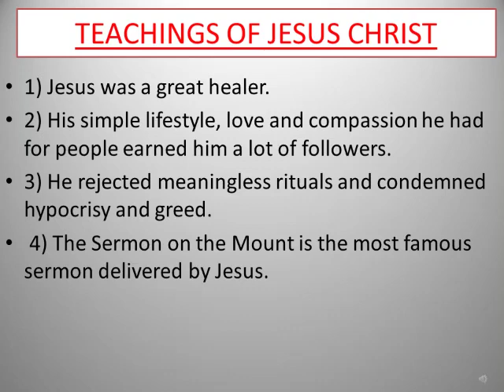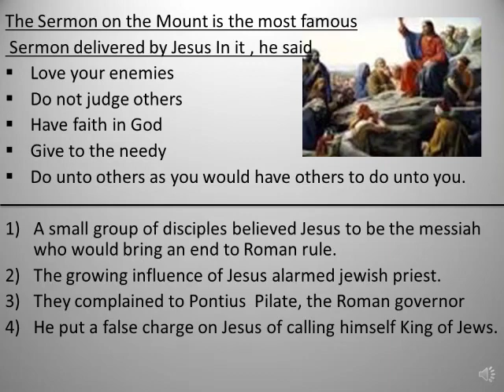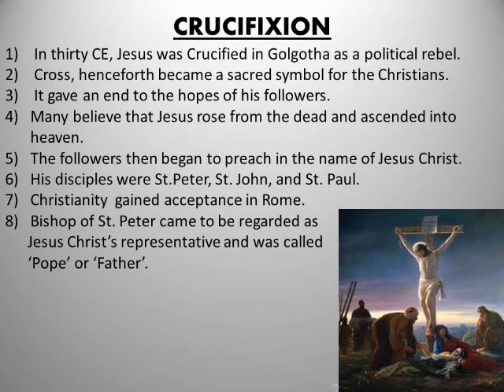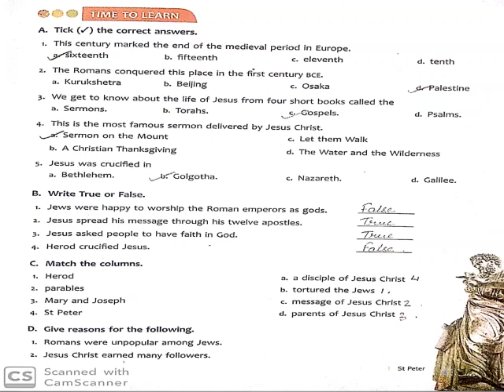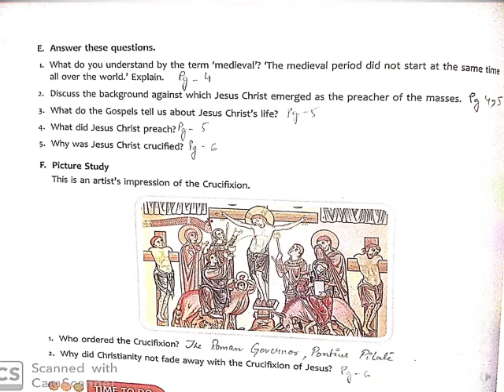History Class 7 Chapter 1